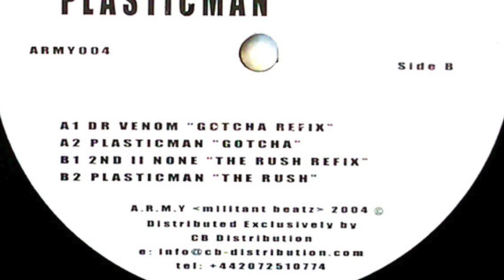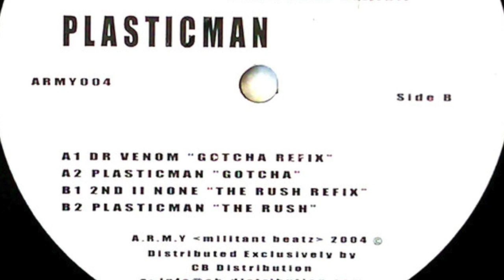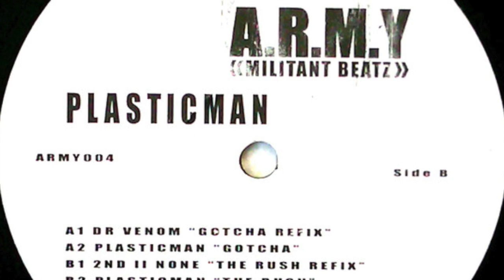Plasticman ‎– Gotcha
Old skool 4x4 banger from 2004